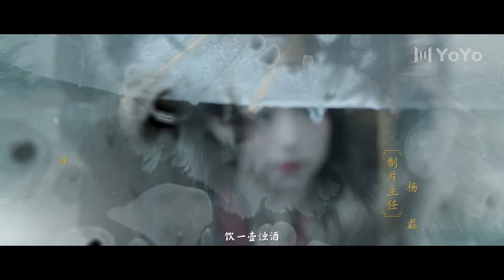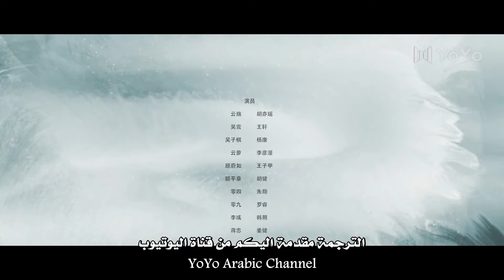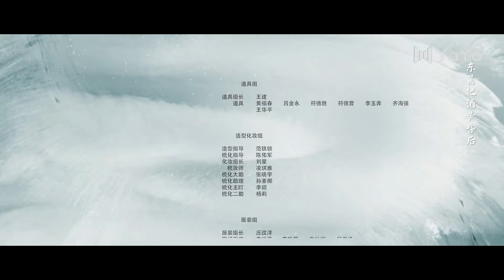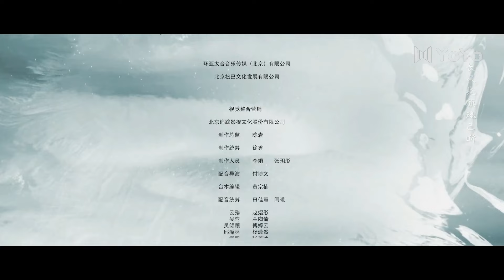رجل يتظاهر بالغباء و فتاة تحاول حماية اختها الصغيرة الحلقة 21 ( حياة مزدوجة | Double Life )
وو لـو آن , رجل فطن و طيب القلب يتلقي يون شانغ التي تحاول خداعه لانقاذ اختها لذا تذهب للعيش في قصره  لكنها تتأثر بمعاملته الجيدة و قلبه الطيب يقع الاثنان في الحب بجنون لكن  تتفاجئ لاحقاً بشخصيته الحقيقية .. هل سوف يتغير الحب بينهما ؟! .. 🖤⃝🤍

سم الدراما بالعربي : حياة مزودجة
اسم الدراما بالانكليزي : Double Life
اسم الدراما بالصيني : 与君诀
تصنيف الدراما :  , حب , رومانسي , انتقام , تاريخي